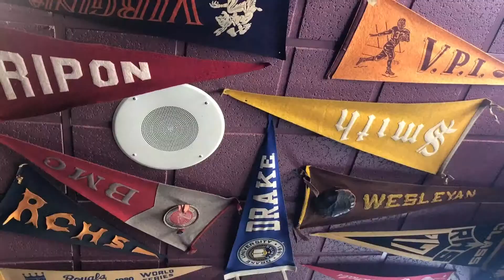Ep. 005: Chappell's Restaurant & Sports Museum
"Local" Jay Swearingen's weekly video series to introduce you to the businesses and organization just North of the River and the role they play in making the Northland such a great place to live, work, play and raise a family.